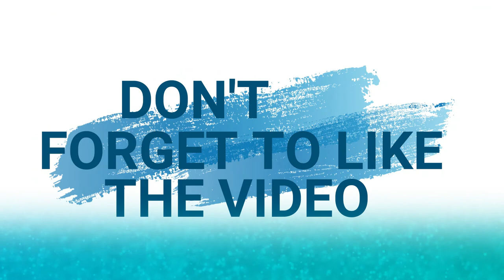Cameron Residences - Condo For Sale in Quezon City Metro Manila Philippines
Cameron  Residences - Condo For Sale in Quezon City Metro Manila Philippines DMCI Homes

Located near Fisher Mall Quezon City

*** Pre-selling project
*** Lifetime ownership